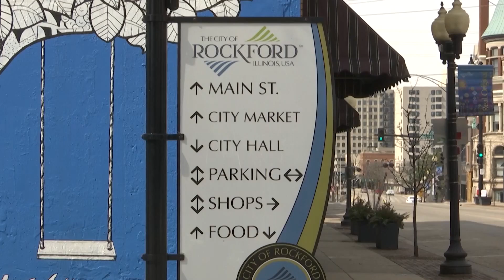Illinois to grant $85 million to business owners impacted by pandemic and civil unrest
A second program called 'Rebuilt Distressed Communities' will hand out $25 million in grants. Those will go to businesses negatively impacted by demonstrators on or after May 25th.